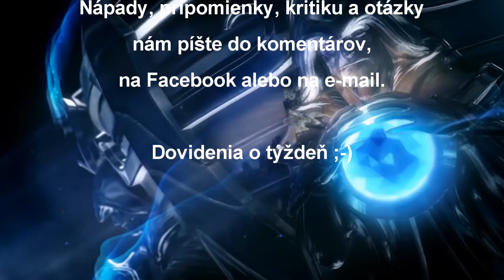YoloQ Podcast #91 - Rekapitulácia sezóny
Hodnotená sezóna 2016 je za nami, a preto je na mieste menšia rekapitulácia. A nezabudneme nahliadnuť pod pokrievku budúcej sezóny, ktorá sa už pomaly ale isto dovára...

OBSAH:
1. Úvod – Profíkových 400k bodov (00:00)
2. Novinky (03:00)
3. Tip týždňa: Rozraďovacie zápasy (15:59)
4. Rekapitulácia sezóny 2016 (21:53)
5. Harrowing 2016 Theme (59:30)